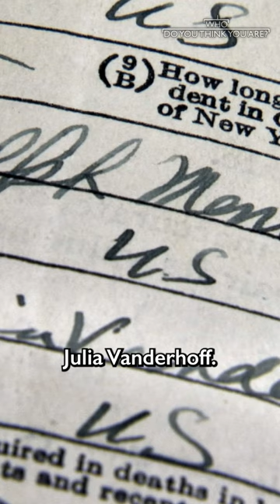Steve Buscemi finds amazing coincidence in his ancestor's death certificate!